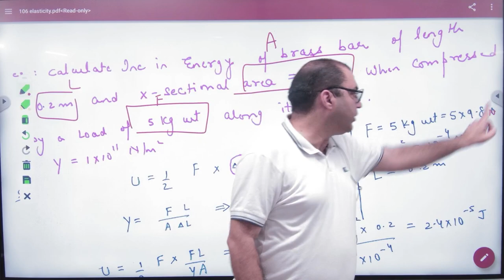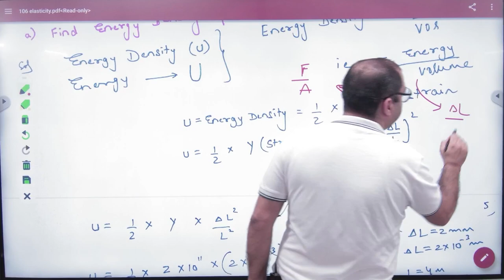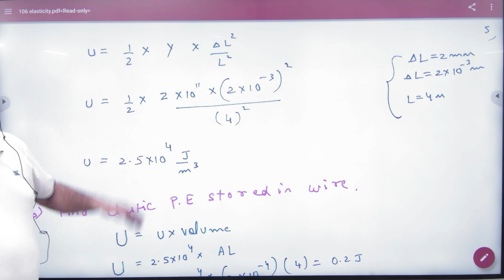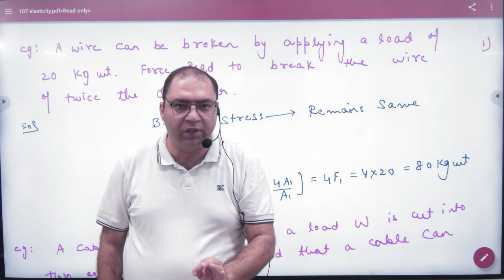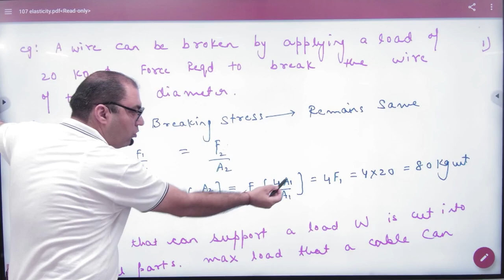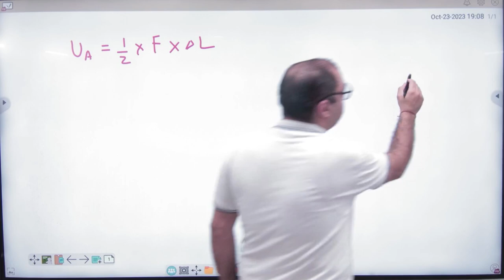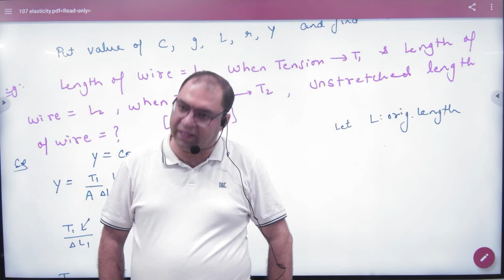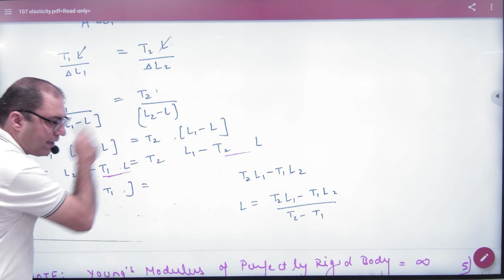4 Numericals on elasticity